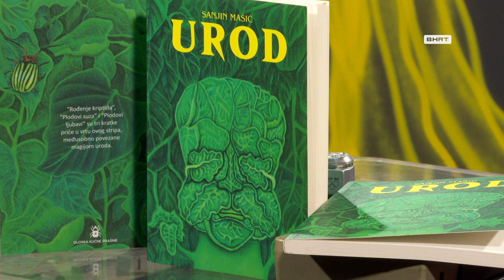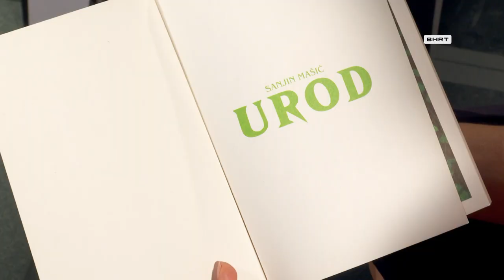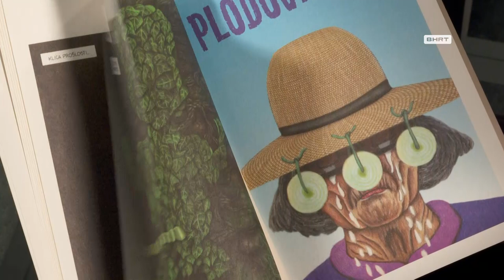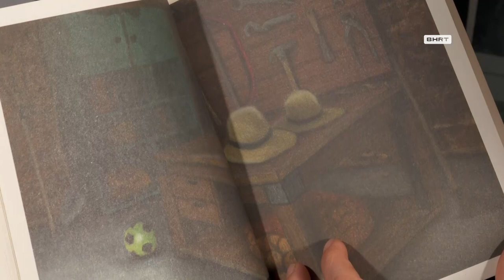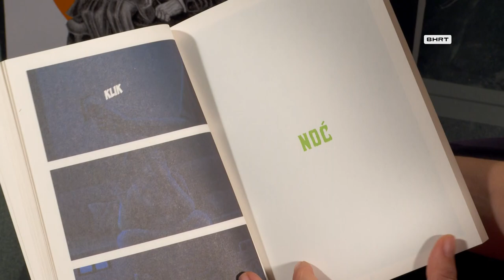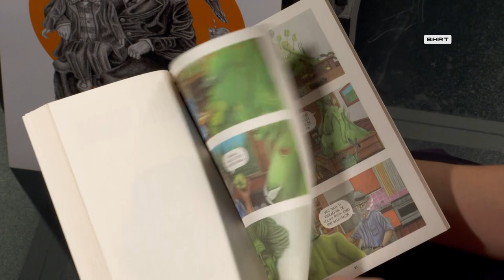Thinking box: Sanjin Mašić – ilustrator i strip umjetnik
Sanjin Mašić je talentovani ilustrator, strip-umjetnik i svestrani vizualni stvaralac koji je kroz svoj rad razvio prepoznatljiv stil. Poigravajući se različitim temama i motivima, Mašić stvara priče koje odražavaju njegov jedinstveni pogled na svijet. Svaka njegova ilustracija je zasebna priča, savršeno oblikovana kombinacijom realnosti i mašte.